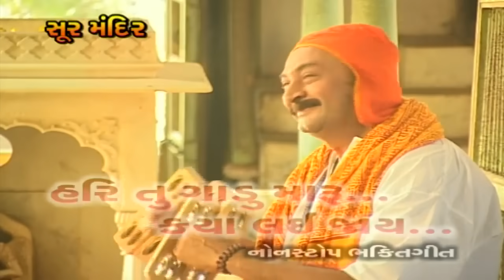Mari Hundi Swikaro Maharaj Re - Narsinh Mehta Bhajan - Gujarati Devotional - Soormandir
Song :   Mari Hundi Swikaro Maharaj Re
Album : Hari Tu Gadu Maru Kya Lai Jai
Singer : Praful Dave
Label :   Soor Mandir

Saavn  :
Gaana  :